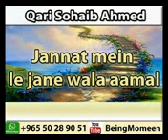Jannat mein Le Jane Wala aamal... Fazilatush Shaikh Qari Sohaib Ahmed meer Muhammadi (Hafizaullah)